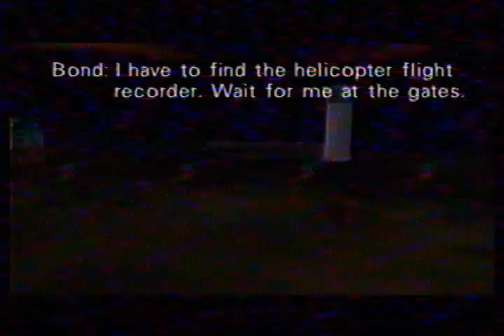debrebeuf - Statue 00 2:23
still slow, shoulda been 2:22